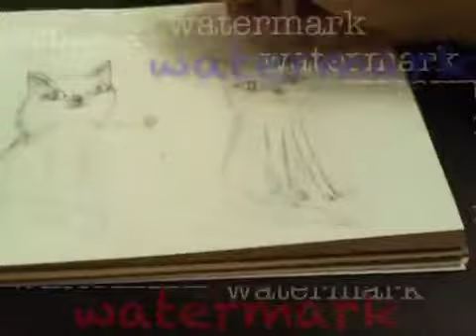How to draw a cat (long haired Siamese)